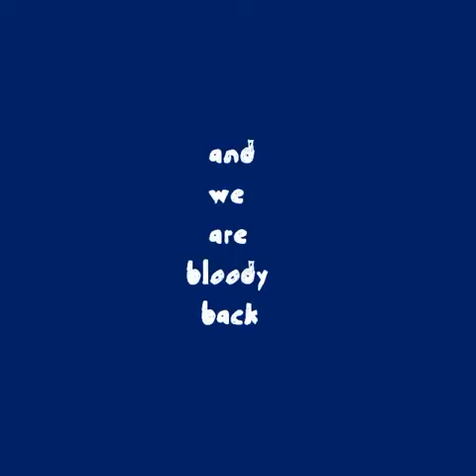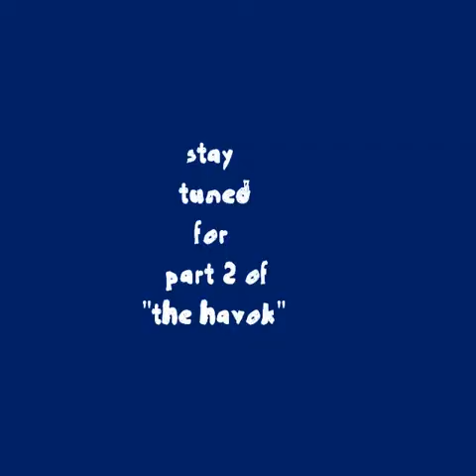Wallabee & Associates: The Havok ep 3 pt 1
Enjoy The first part of getting to know a little history about the tag team The New Age Sheepherders, Wallabee Joe and Rassle Crowe, while an unexpected twist from Wallabee`s past looms in the background. Meet Cyberpunk Jason Havok, formerly known as Jason Gage. Wallabee's first tag partner from Menace2Society.